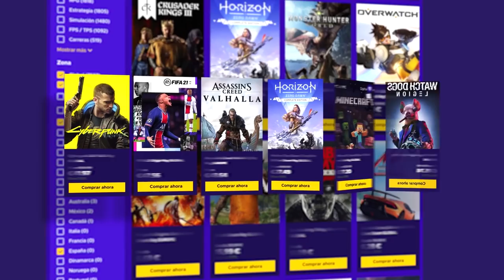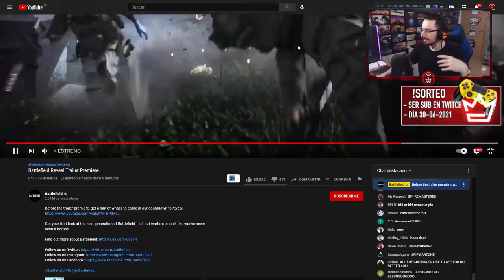TRÁILER BATTLEFIELD 2042 | REACCIONANDO